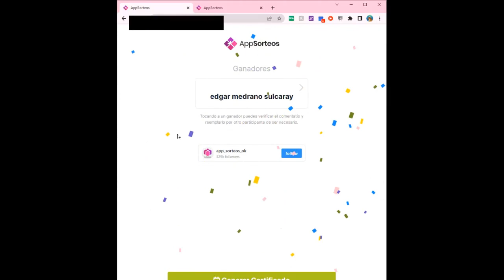Sorteo 2 Becas de Cursos!! Mes de Abril (PRIMER SORTEO)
Felicidades a los 2 ganadores!!!
El sorteo fue realizado al finalizar el Webcast del 13 de Abril del 2022